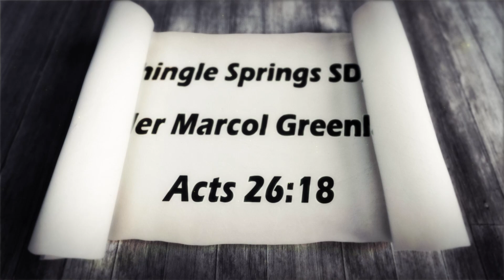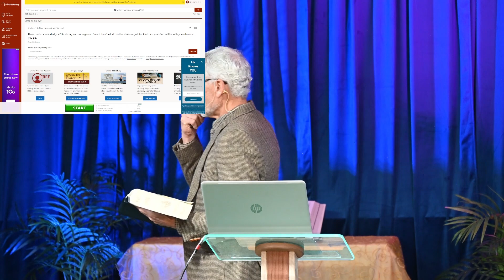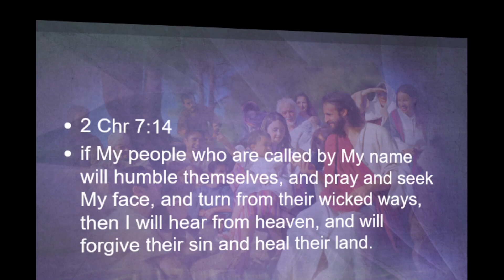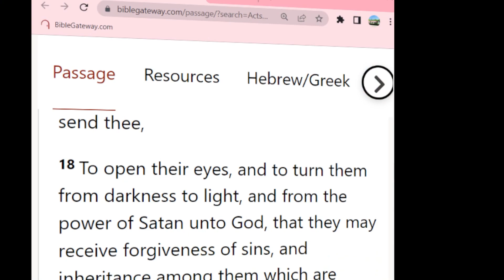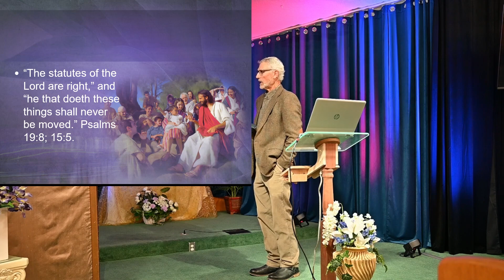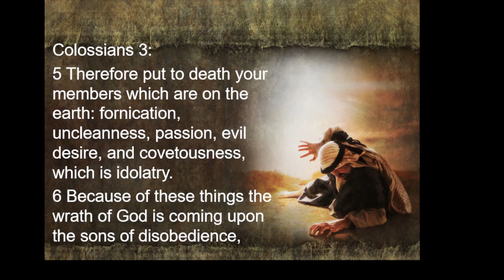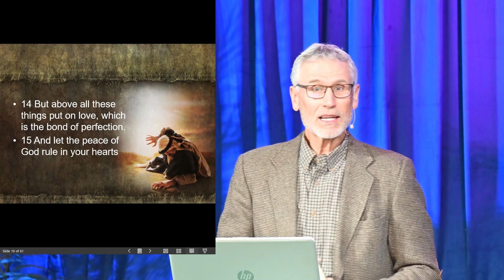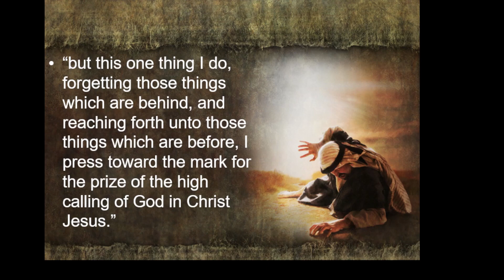Sermon | Humility, Prayer & Turning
Sermon Presented By Elder Marcol Greenlaw
Title: Humility, Prayer & Turning
March 4, 2023
Based on Scripture: Acts 26:18